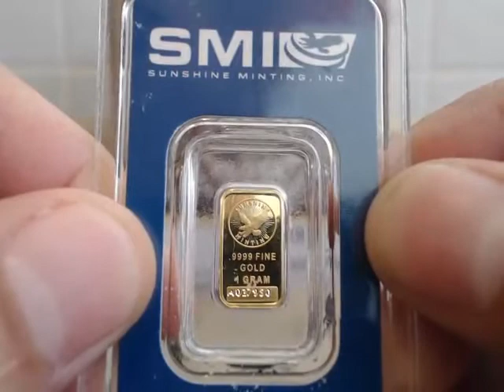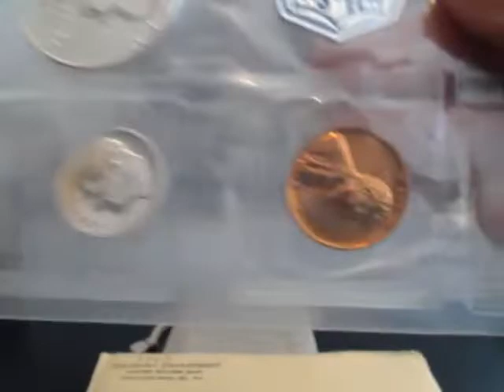Saca Plata Jackpot Friday Preview - Free GAW Comment Video 3/6/2020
Please leave a like and a comment to enter the free GAWs for Friday night's stream at 8pm EST. The Saca Plata Jackpot will begin with a 1 gram Gold Bar! Bigger prizes and more silver!

$10 = 2 Half Dollar Rolls plus Silver Dime
$20 = 4 Half Dollar Rolls plus (1) Saca Plata Wheel Spin
$125 = 25 Half Dollar Rolls (Half Box) (1) Saca Plata Wheel Spin 6x Multiplier
$250 = 50 Half Dollar Rolls (Whole Box) (2) Saca Plata Wheel Spin 6x Multiplier

DND Offers: "Deal or No Deal" offers are alternative prizes offered by Saca Plata at his own discretion. Donors have the option to either accept or decline.

For contests and giveaways held on our channel, you must be of legal age or have parental permission to enter. All donations are meant to help us improve the quality of our channel's content. Winners are determined by the host and must claim prizes within three days. When you win something you can claim your prize by emailing your name, screen name, mailing address, what you won, and the date of the stream to